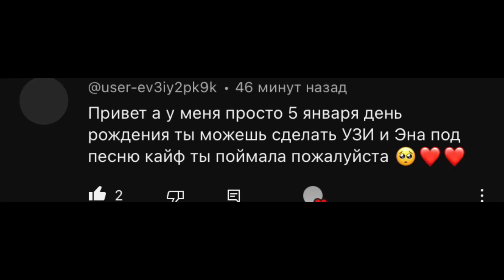С днем рождения user-ev3iy2pk9k 🎉🎉🎉. дроны убийцы😈/murder drones😈